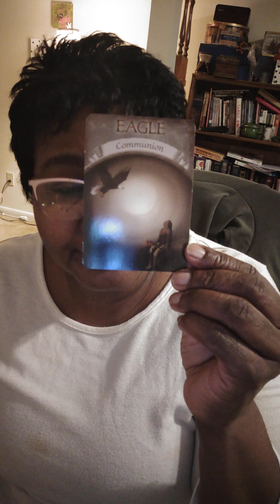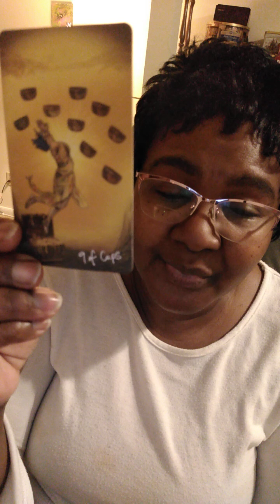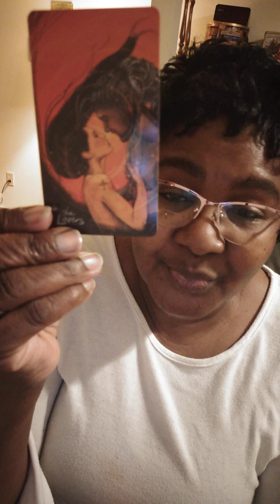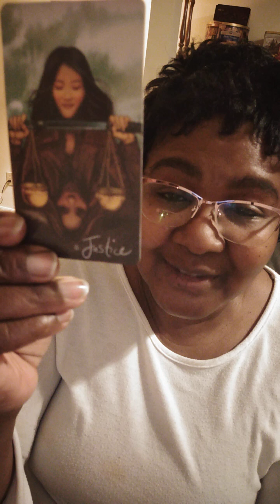Leo: New Beginnings...WOW! "Congratulations 🥳